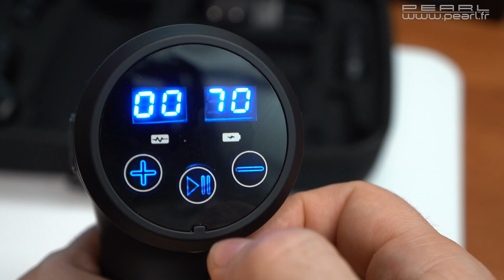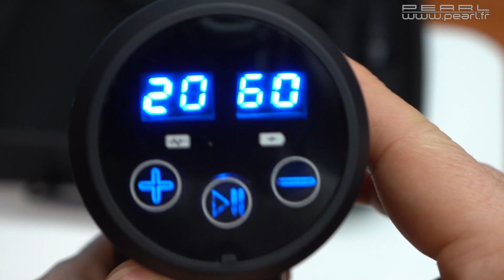Pistolet de massage mobile avec 6 embouts et 20 niveaux d'intensité [PEARLTV.FR]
Le meilleur massage pour chaque muscle du corps. Votre nouveau masseur manuel offre 6 têtes interchangeables et 20 niveaux d'intensité, pour masser les différents muscles selon leurs besoins spécifiques. Idéal pour la route et les voyages, grâce à la batterie rechargeable intégrée, l'appareil vous offre jusqu'à 5 heures de massage où que vous soyez.

Massez les grandes zones des jambes, du dos et des fessiers, avec l'embout rond. Une utilisation en toute sécurité : si la pression est trop forte, le masseur cesse automatiquement de fonctionner. Il peut ainsi vous aider efficacement à prévenir les blessures musculaires.

Utilisez l'accessoire en forme de champignon pour masser les muscles internes et externes des bras. L'embout plat est conçu spécifiquement pour le massage du ventre. Quant à l'embout conique, il est idéal pour masser la plante des pieds et la paume des mains. Enfin, l'embout en forme de U vous permet de stimuler les points d'acupuncture de tout votre corps !

Appareil de massage mobile avec 6 embouts, par Newgen Medicals
Intensité du massage au choix parmi 20 niveaux
6 têtes de massage pour massage individuel des différentes parties des muscles :
Grand embout rond pour massage sur une grande surface (par ex. dos, jambes ou fesses)
Petit embout rond pour massage sur une grande surface (par ex. dos, jambes ou fesses)
Embout en forme de champignon pour massage des muscles internes et externes (par ex. poitrine, bras)
Embout plat pour le massage du ventre
Embout conique pour massage ponctuel de la plante des pieds ou la paume des mains
Embout en U pour massage des points d'acupuncture
Très silencieux grâce au moteur sans balais
Écran avec affichage de l'intensité choisie et du niveau de la batterie
Alimentation : batterie lithium intégrée 2000 mAh pour jusqu'à 5 h d'autonomie (selon le niveau d'intensité), chargement par adaptateur secteur
Dimensions (L x l x h) : 21 x 18 x 66 cm, poids : 740 g
Appareil de massage mobile avec 6 embouts, chargeur secteur, sac de rangement et mode d'emploi